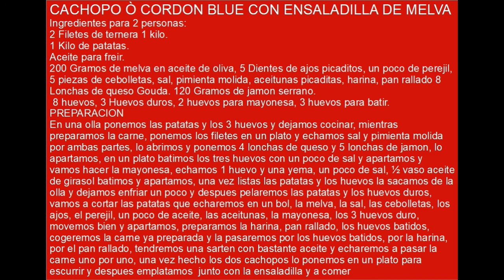Cachopo ò Cordon Blur con ensaladilla de Melva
CACHOPO Ò CORDON BLUE CON ENSALADILLA DE MELVA Ingredientes para 2 personas:
2 Filetes de ternera 1 kilo.
1 Kilo de patatas.
Aceite para freir.
200 Gramos de melva en aceite de oliva.
5 Dientes de ajos picaditos, un poco de perejil, 5 piezas de cebolletas, sal, pimienta molida, aceitunas picaditas, harina, pan rallado.
8 Lonchas de queso Gouda.
120 Gramos de jamon serrano.
8 huevos 3 Huevos duros, 2 huevos para mayonesa, 3 huevos para batir.
PREPARACION
En una olla ponemos las patatas y los 3 huevos y dejamos cocinar, mientras preparamos la carne, ponemos los filetes en un plato y echamos sal y pimienta molida por ambas partes, lo abrimos y ponemos 4 lonchas de queso y 5 lonchas de jamon, lo apartamos, en un plato batimos los tres huevos con un poco de sal y apartamos y vamos hacer la mayonesa, echamos 1 huevo y una yema, un poco de sal, ½ vaso aceite de girasol batimos y apartamos, una vez listas las patatas y los huevos la sacamos de la olla y dejamos enfriar un poco y despues pelaremos las patatas y los huevos duros, vamos a cortar las patatas que echaremos en un bol, la melva, la sal, las cebolletas, los ajos, el perejil, un poco de aceite, las aceitunas, la mayonesa, los 3 huevos duro, movemos bien y apartamos, preparamos la harina, pan rallado, los huevos batidos, cogeremos la carne ya preparada y la pasaremos por los huevos batidos, por la harina, por el pan rallado, tendremos una sarten con bastante aceite y echaremos a pasar la carne uno por uno, una vez hecho los dos cachopos lo ponemos en un plato para escurrir y despues emplatamos  junto con la ensaladilla y a comer.